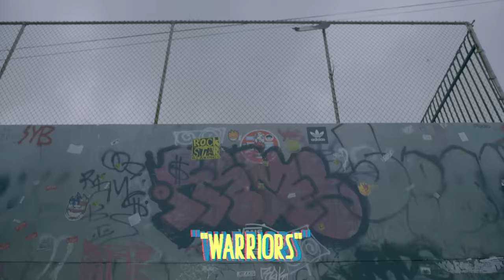WARRIORS (Cameo By Steph Curry) - Bizzle Feat. K. Allico